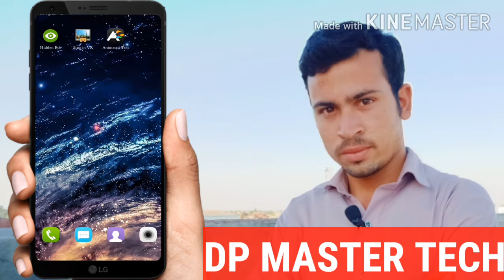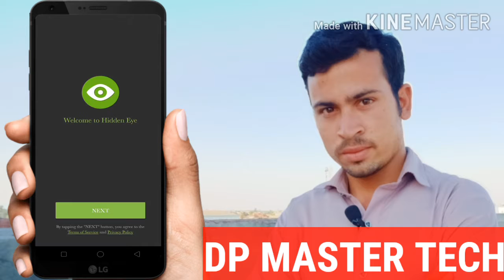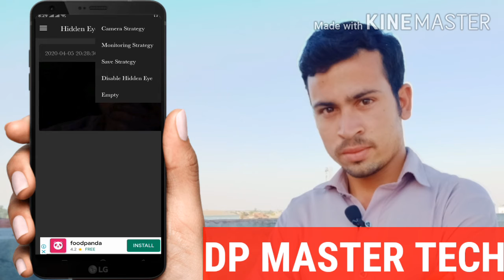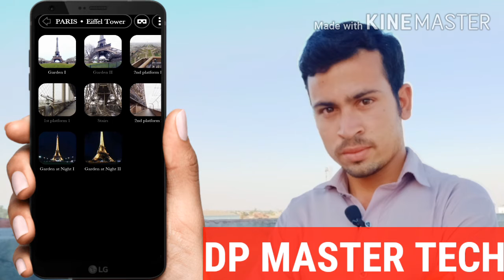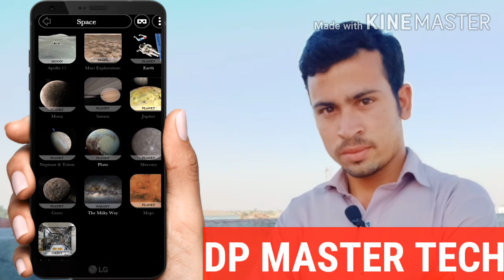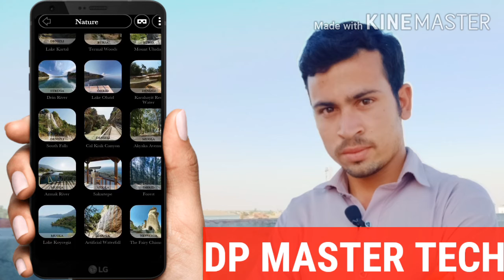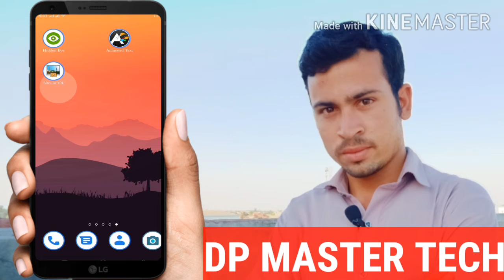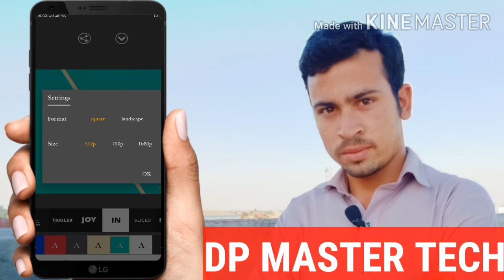Most Amazing Applications Of The Ply Store 👈💯💯🧐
Hi friends kaise hain aap ummid karta hun Sare haer haryat se honge doston yah application play store ke buhat top application hyn doston aap isko istemal Karen aapko zarur bahut hi zabardast lagenge doston agar ye application Pasand Aaye aapko to video ko like channel ko subscribe aur bil ke icon ko dabae dyn taki hamari har aane wali video aap tak pahunch sake thanks